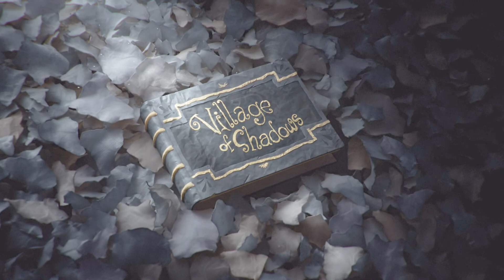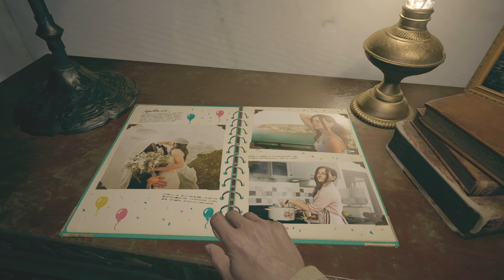RESIDENT VILLAGE EVIL 8 EN ESPAÑOL CAP1 PRIMERA VEZ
RESIDENT VILLAGE EVIL 8 EN ESPAÑOL CAP1 PRIMERA VEZ GAMING
Todo a una calidad de vídeo y gameplay muy buenas. IMPORTANTE si quieres ayudar al canal para mas y mejores aportes dar Me gusta en los vídeos. Por ultimo si el canal es de tu agrado puedes compartir el canal con tus amigos.